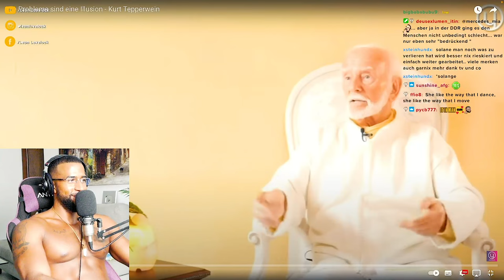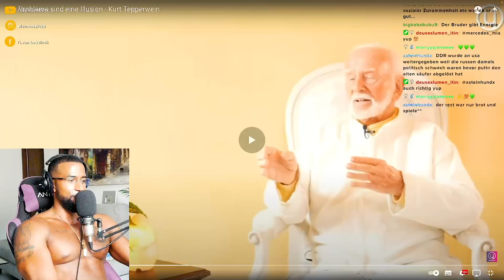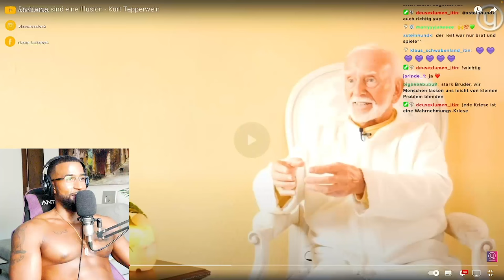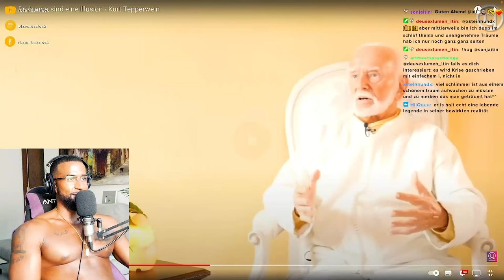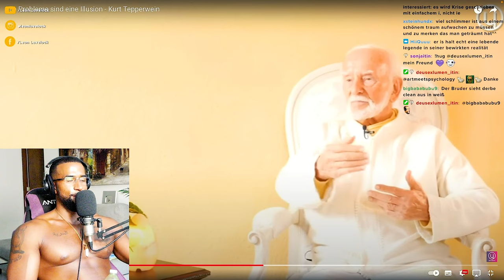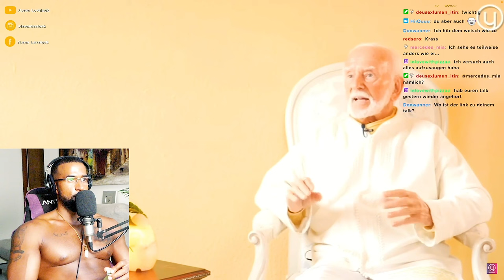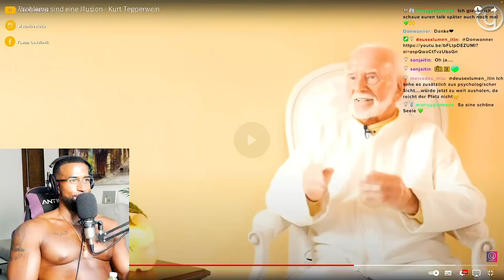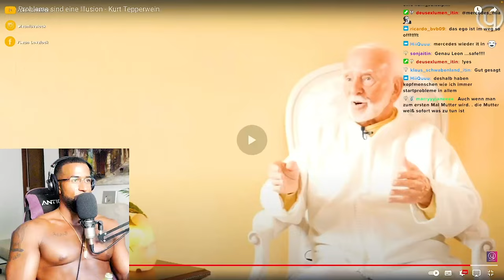DAS GRÖßTE GEHEIMNIS DER MENSCHHEIT! 😯 [KURT TEPPERWEIN] REACTION - Leon Lovelock